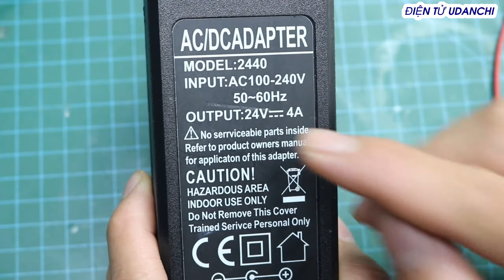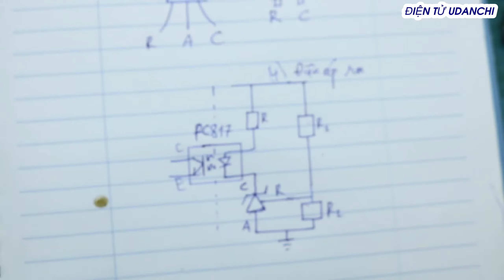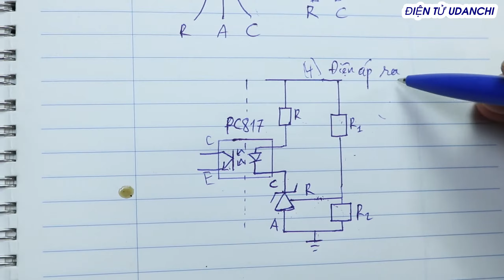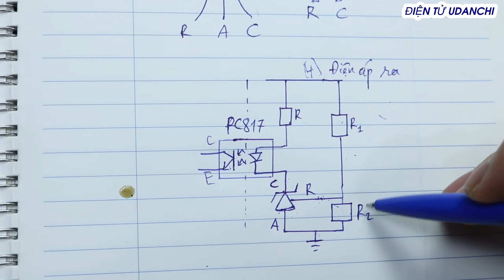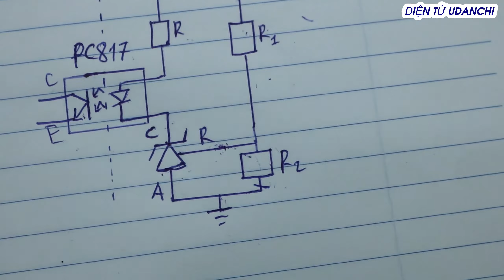MOD nguồn Adapter thay đổi điện áp cực đơn giản - Điện tử Udanchi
👉 Mua Pin chính hãng DÒNG XẢ CAO cho máy khoan vít, sạc dự phòng tại đây

👉 Khối pin 10cell CHÍNH HÃNG cho máy khoan vít chân pin phổ thông Makita
👉 Khối pin 15 cell CHÍNH HÃNG cho máy khoan vít chân pin phổ thông Makita

Và còn nhiều linh kiện khác anh em vào Link shopeee trên cùng nha .

Video này mình MOD nguồn adapter thay đổi điện áp cực đơn giản. Ta can thiệp trực tiếp cầu diot để đưa vào so sánh của  con IC TL431. Từ đó ta thay đổi giá trị điện trở ở cầu phân áp tức điện áp so sánh thì sẽ làm thay đổi được điện áp đầu ra.

👉 Tham gia GROUP cùng nhau học tập chia sẻ kiến thức